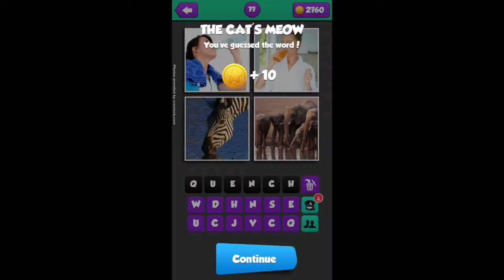Pic The Word - Level 77 Walkthrough - Find The Common Word Answers